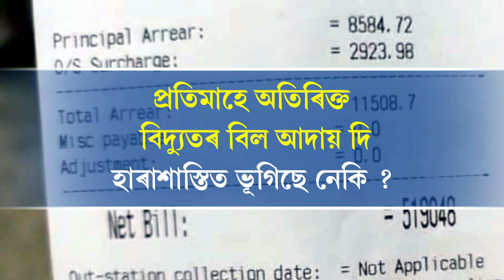মানকাচৰত অবৈধ ফাৰ্মাচীৰ বিৰুদ্ধে জিলা প্ৰশাসনৰ অভিযান !একেদিনাই চাৰিখন অবৈধ ফাৰ্মাচীত ওলমালে তলা ।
মানকাচৰত অবৈধ ফাৰ্মাচীৰ বিৰুদ্ধে জিলা প্ৰশাসনৰ অভিযান !
একেদিনাই চাৰিখন অবৈধ ফাৰ্মাচীত ওলমালে তলা ।